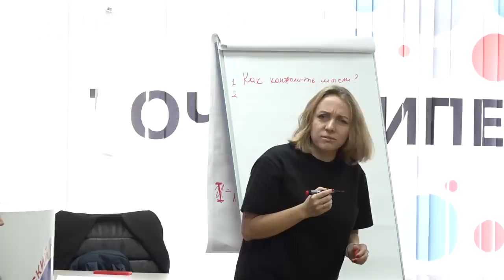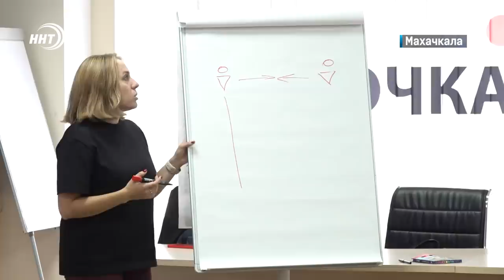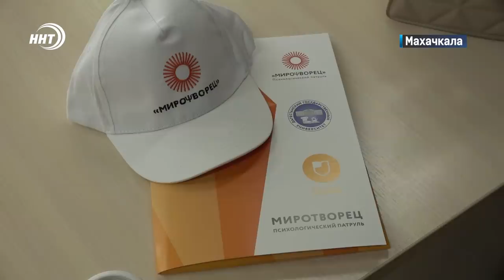Новости Дагестана за 9.10.2023 год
1. Поддержка и доверие. Про вечер единства, организованный отделом просвещения при Муфтияте смотрите в выпуске.

2. Московские психологи в гостях у ДГУ. О чем говорили на тренинге «Миротворец», расскажут наши корреспонденты.

3. Слабый пол – это не про них. Дагестанские вольницы выиграли мастерский турнир в Подмосковье.